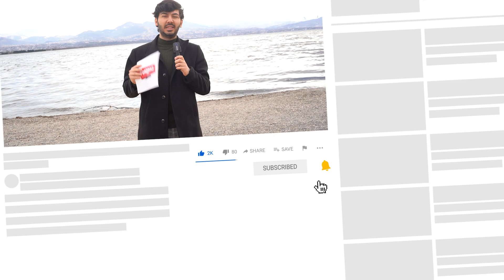İZMİTLİLER GEBZELİLERİ NEDEN SEVMİYOR? ( Çağdaş Kocaeli Sokak Röportajı )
Merhaba arkadaşlar bu videomuzda sokakta insanlara İZMİTLİLER GEBZELİLERİ NEDEN SEVMİYOR? sorusunu yönelttik ve aldığımız cevapları sizler için derledik. İyi seyirler dileriz.